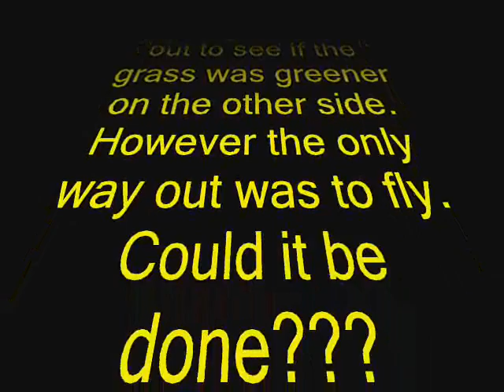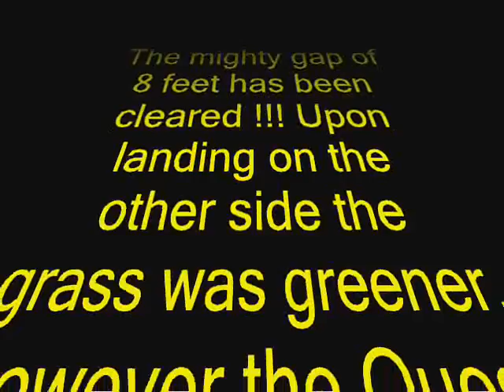MOPED Wars - Episode IV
To see in HD copy ( &fmt=18 ) and paste this to the end of the URL in your address bar with out the () and hit go.

Well I wanted to put up a little jump I did wit... (more)
Added: January 06, 2008
Well I wanted to put up a little jump I did with the moped back on March 10 2007, but it needed some glorification. I parodied Star Wars, I will make more of these Moped Wars after I get a new starter for the moped, and shoot some more video of it.

UPDATE Jan 08, 2008: I found a new starter on EBAY, and it is on the way, Time to go scouting for new locations to film